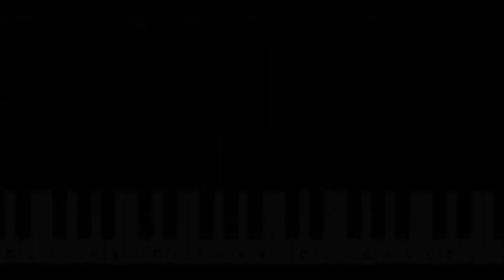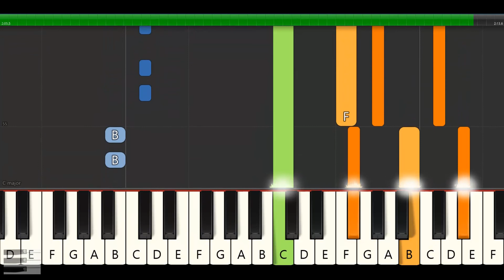Ed Sheeran & Justin Bieber - I Don't Care Instrumental Beat + Piano Tutorial Karaoke MIDI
Ed Sheeran & Justin Bieber - I Don't Care [Official Lyric Video]

Link Erklärung: Es wird ein Cookie gesetzt und eine Provision kann für mich entstehen (Werbung)

Piano Tutorial Sheet Music - Song Chords - Notes from great famous Songs How to play easy.
Klavierunterricht - Noten Lernen - Keyboard Akkorde einfach spielen für Anfänger.

Lyrics / Songtext / Text Übersetzung auf Deutsch folgt : Ed Sheeran & Justin Bieber - I Don't Care

Ooh, ooh, ooh, ooh, oooh, ooh

[Justin Bieber:]
Press your lips, I'd rather kiss 'em right back
But I'm told it's where I'm supposed to be

[Ed Sheeran (Justin Bieber):]
Ooh, ooh, ooh, ooh, oooh, ooh (Oh yeah, yeah, yeah)
Ooh, ooh, ooh, ooh, oooh, ooh (No)

(I'm loved by somebody, yeah, yeah, yeah)

Free Synthesia Alternative play and show midi files:
Midifi
Piano From Above
midi2piano
MIDITrail

Much Fun :)